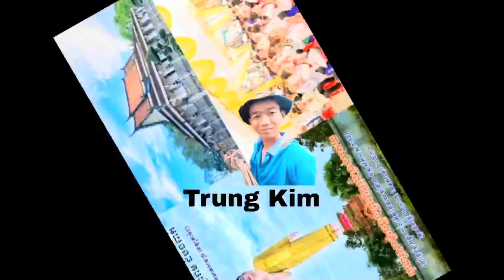Diễu Hành Lễ Dâng Đèn Cầy Nhập Hạ Đến Chùa Ô Răng ,Long Sơn ,Cầu Ngang,Trà Vinh || Trung Kim Vlog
Cảm ơn các bạn đã xem Video của mình Nếu các bạn thấy hay cho mình xin 1 like và đăng ký kênh để mình có động lực làm những Video hay hơn nha